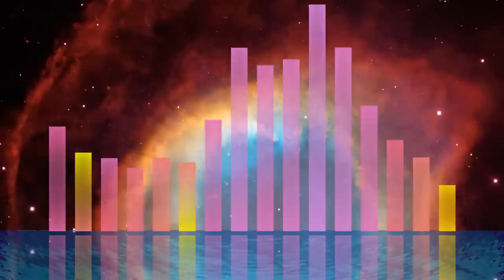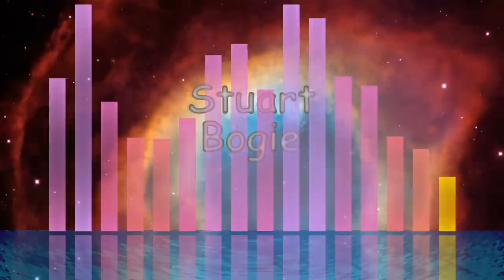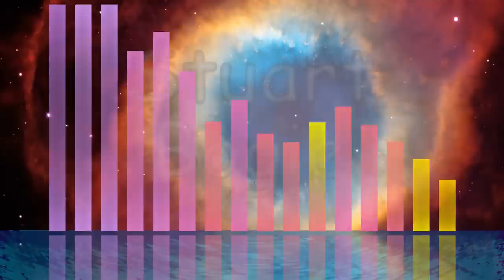Stuart Bogie - Beach Disco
Beach Disco by Stuart Bogie